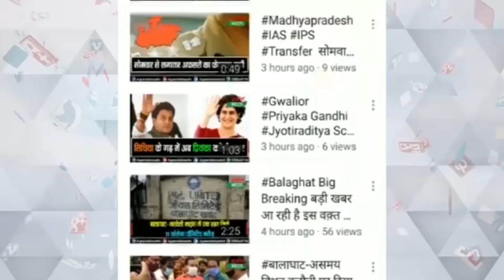Breaking फ़िल्म निर्देशक राज कुमार संतोषी की गांधी गोडसे एक युद्ध फ़िल्म पर विवाद हुआ शुरूnews